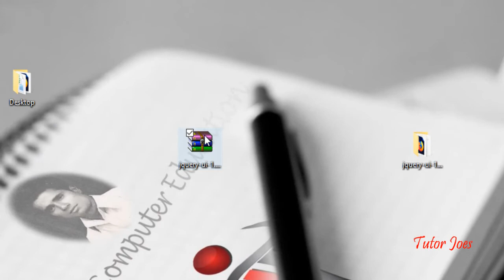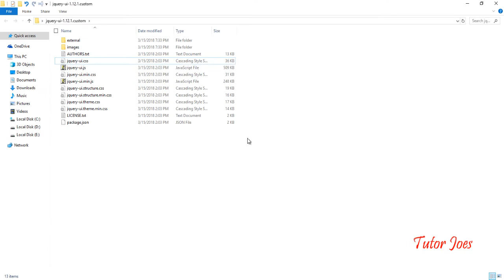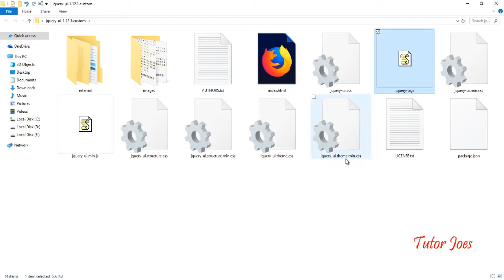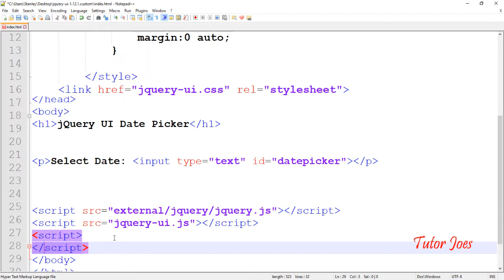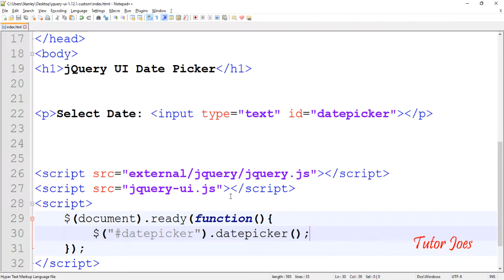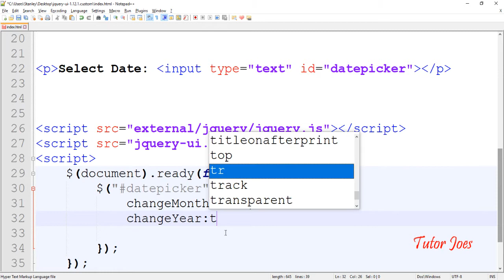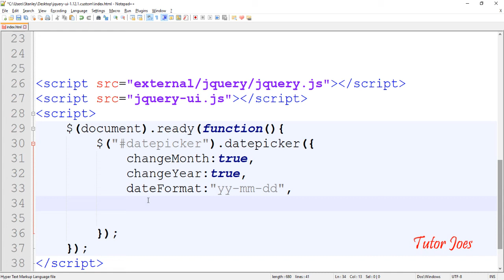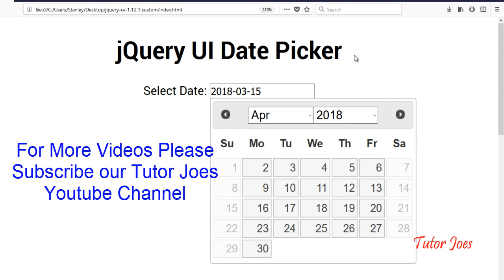How To Disable Weekends jQuery UI Datepicker in Tamil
How to customized Datepicker in jQuery UI